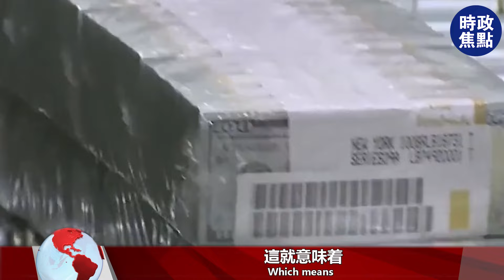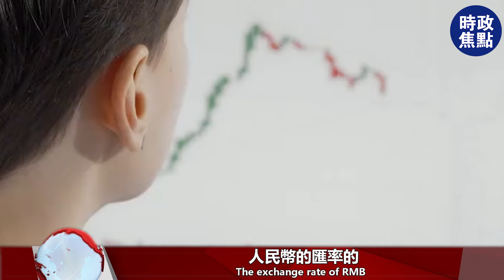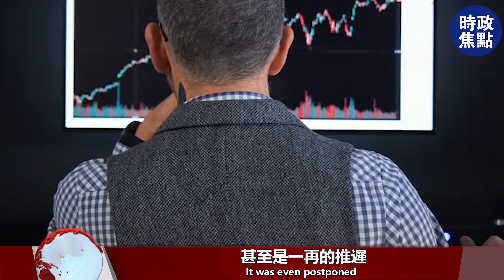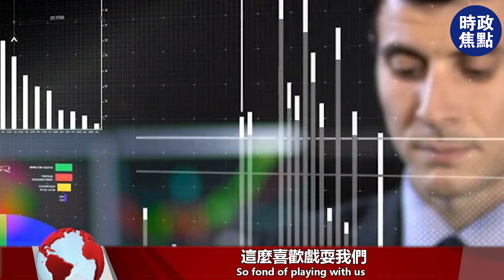美聯儲又推遲降息！中美貨幣戰爭再打響！制造業大跌，美國經濟衰退，利好美債？| 時政焦點